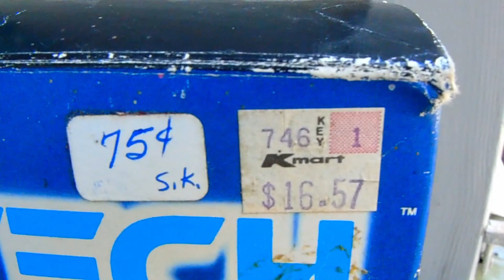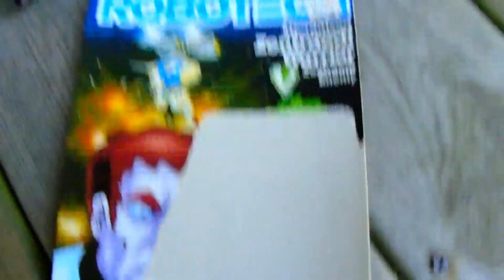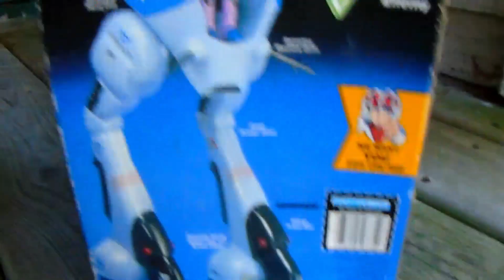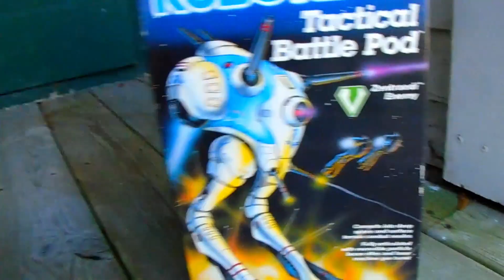Vintage Robotech Tactical Battle Pod 1985 Matchbox Toy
Vintage Robotech Tactical Battle Pod in the box. Made by Matchbox 1985.